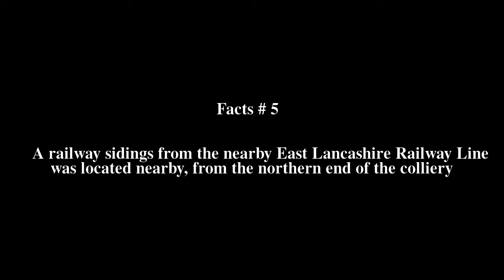Outwood Colliery Top # 6 Facts